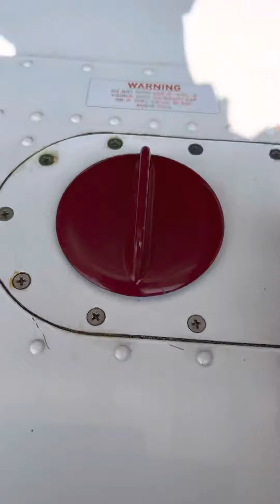Près-vol de l’avion avant vol ✈️ Piper PA-38 Tomahawk moteur : Lycoming Piper Aircraft 07/05/22